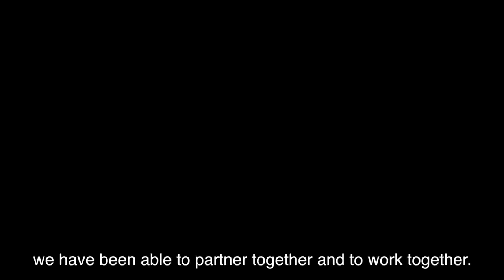Kane & Alessia: The Industry Rockstar Core Training Team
For over a decade, the Industry Rockstar team has grown in leaps and bounds by some of the world's top facilitators, speakers and coaches. Here's a short montage of who we are now!